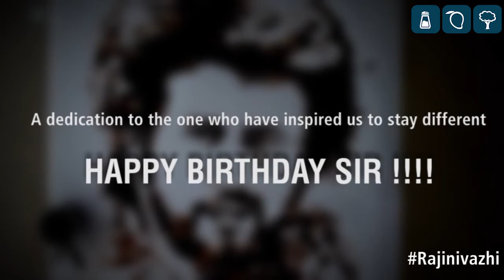The LINKS India | Rajini Coffee Art